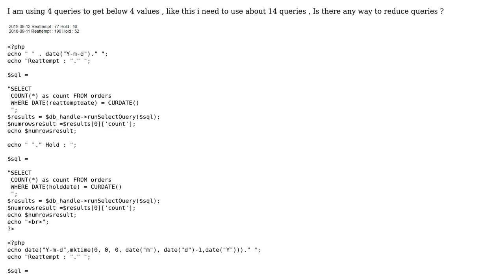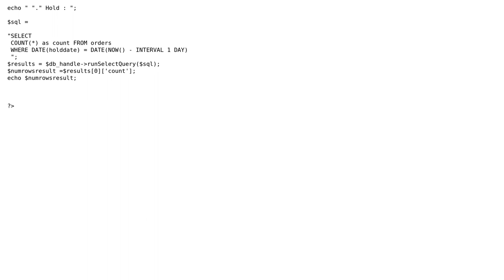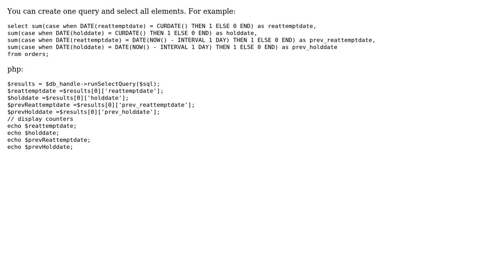Fetch Reattempt and Hold Date count in efficient way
With thanks & praise to God, and with thanks to the many people who have made this project possible! | Content (except music & images) licensed under CC BY-SA | Music | Images & others | With thanks to user vickey colors user Kostiantyn Okhotnyk and the Stack Exchange Network Trademarks are property of their respective owners. You are responsible for your own actions.